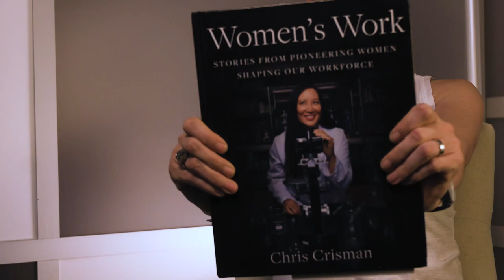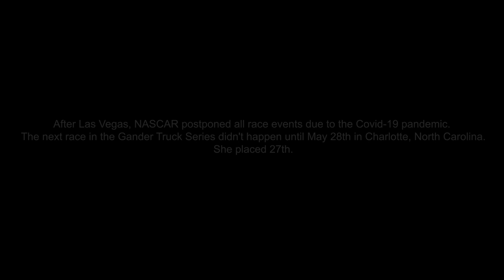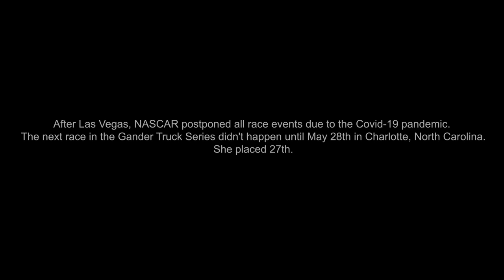BEHIND THE SCENES AT NASCAR WITH TRUCK DRIVER, NATALIE DECKER!!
TURN ON SUBTITLES - HIT THE CC BUTTON

Go behind the scenes at the Las Vegas Motor Speedway as Natalie shows off her pre-race prep, tells us how she became a professional NASCAR driver, and talks about her flight with the Air Force Thunderbirds!

RIGHT Wrist: Jordan in Racer Green with Brown Leather Strap with Contrast Stitching

Natalie Decker: @nataliedecker354

GEAR:
Main camera: Nikon Z6
GoPro: Hero 5
Microphone: Movo Photo VXR100
Memory card 1: Sony 120gb XQD
Memory card 2: SanDisk 128GB Extreme MicroSDXC

1. Homebody - Groovly (Intro)
2. Siny - Shinigami
3. Revel Day, Jobii - Stockholm
4. No Sons of Mine - I Despise
5. Nbhd Nick - Next To GOD
6. Nbhd Nick - They Know

This is The Abingdon Co. YouTube channel. Weekly doses of EMPOWERING stories and bios of AMAZING women doing adventurous things.